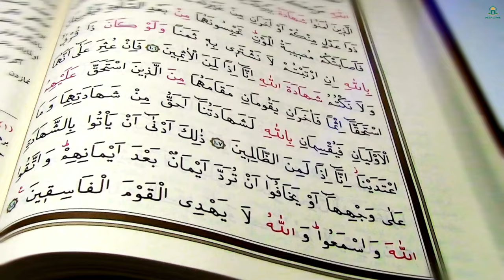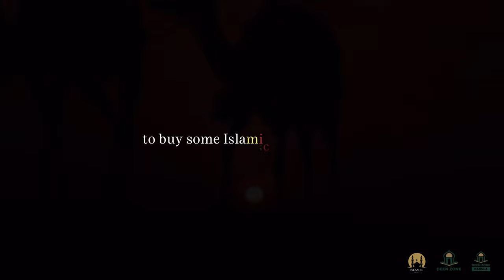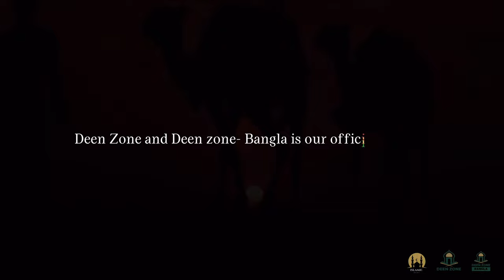Alhamdulillah! - DEEN ZONE